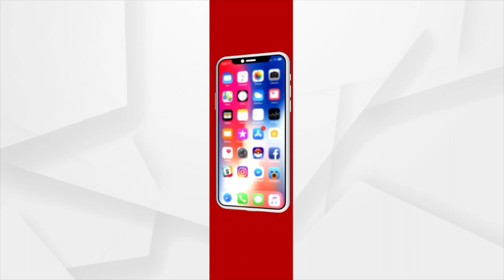ଇଥର ନୂଆଖାଇ ଲେଖେନ୍ ନାଇ ଲାଗବାର୍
ନୂଆଖଆଇ ଆଏବାର୍ 15 ଦିନ ଆଗରୁ ପଶ୍ଚିମ ଓଡିଶାବାସୀ ଲାଗି ପଡସନ୍ ନୂଆଖାଇ କେନ୍ତା ମନାବେ ତାର୍ ସଜବାଜ୍ ନେ । ନିଜର ଜମିନୁ ଫସଲ ଆନିକିନା ପହେଲା ମା ସମଲେଶ୍ବରୀକେ ନୂଆ ଲଗାବା ପରେ ଅନ୍ୟ ଦେବାଦେବୀଙ୍କୁ  ଭୁଗ୍ ଲଗାଯାଇସି। ତାର୍ ପରେ ଆମର୍ ଚାଷୀ ଭାଇ ମାନେ ନିଜର କ୍ଷେତକେ ଯାଇକିନା ପୂଜା କରିଥିସନ୍। ହେଲେ ଇଥର ତ ଫସଲ୍ ହିଁ ନାଇନ। ଚାଷୀଙ୍କର୍ ମରଡି ଦୁଃଖ୍  ଆଗରେ ସବୁ ଦୁଃଖ୍  ଫିକା ପଡିଯାଇଛେ I